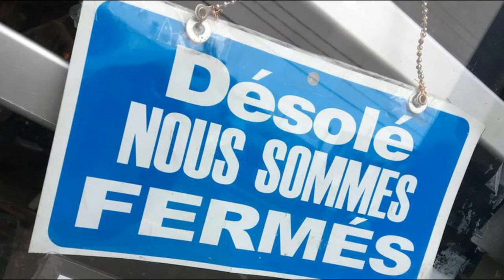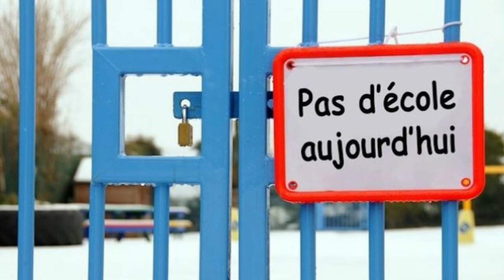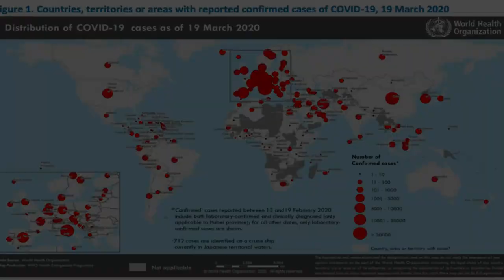Coronavirus Music Clip Officiel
Yo tous le monde , voici un clip officiel sur le coronavirus.
Bon visionnage !

Psss : Donnez-moi votre avis svp dans les commentaires !
Likez
Partagez
Commentez
Un tous grand merci à tous .